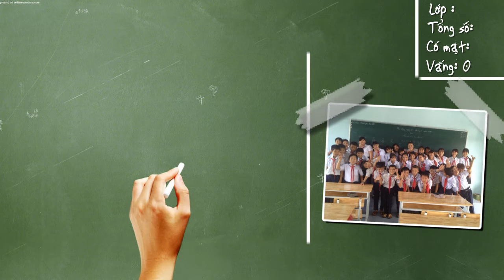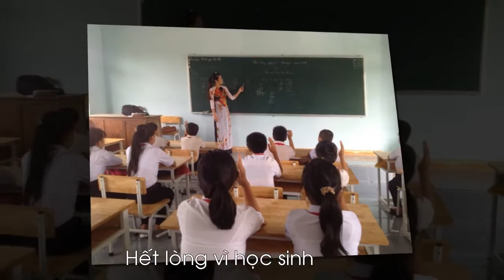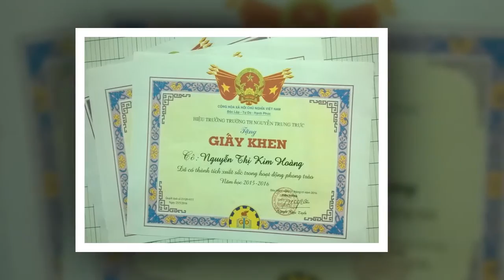Clip Giới thiệu trường Nguyễn Trung Trực - Bàu Hàm - Trảng Bom - ĐN